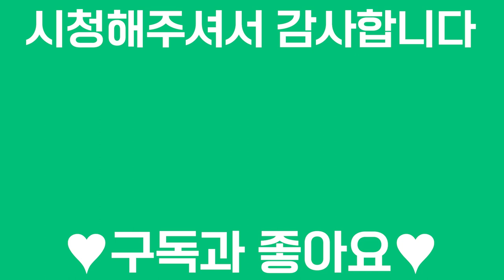비절개 모발이식 후 다음날 운동할 수 있나요?ㅣ뉴헤어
모발이식 수술 후 운동은 언제부터 가능할까요?
ㅇㅇ제거 할 때까지만 기다리면 됩니다! 💪정답은 영상에💪
영상 시청하시고 모두 득모하세요🌳

📁비절개 모발이식 더 알아보기